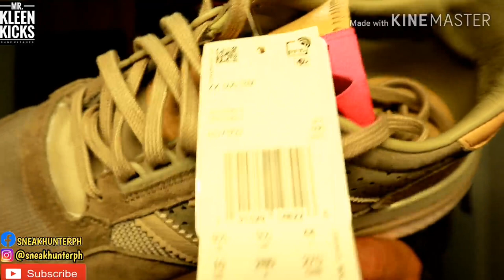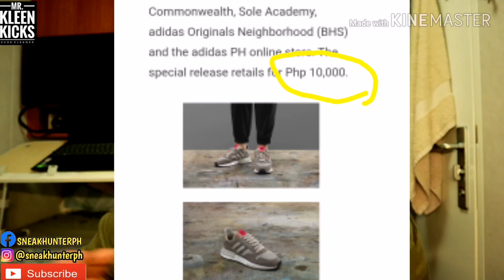Adidas ZX 500 RM " KELVIN " FIRST ADIDAS SNEAKER / FIRST BOOST SNEAKER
PLS DONT SKIP ADS

2) LIKE MY FB PAGE @SNEAKHUNTERPH
5) COMMENT NMD(SHOE SIZE IN US)
TAG 3-5 FRIENDS

MR. KLEEN KICKS SHOE CLEANER SHOPEE
ORDER NA KAYO